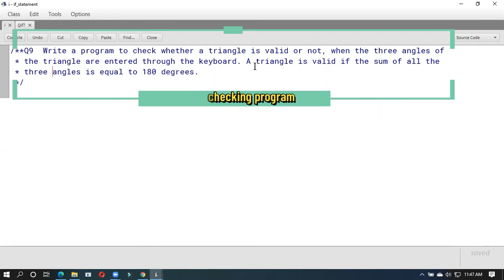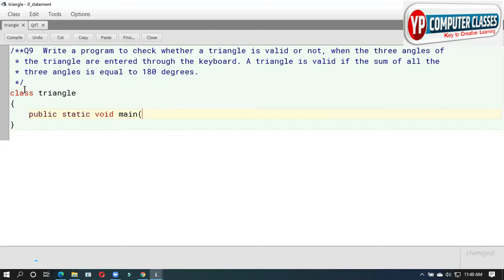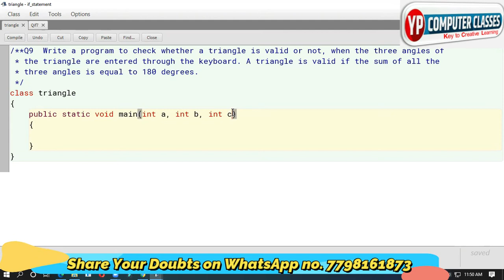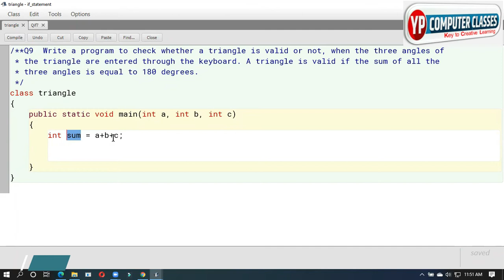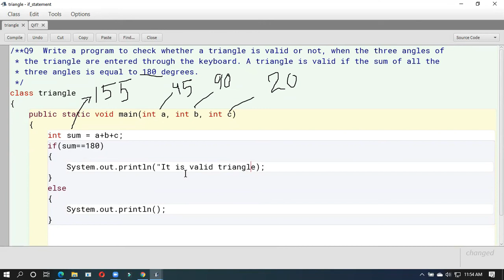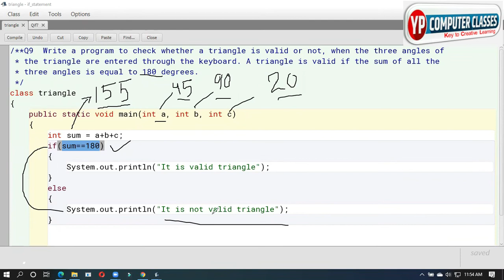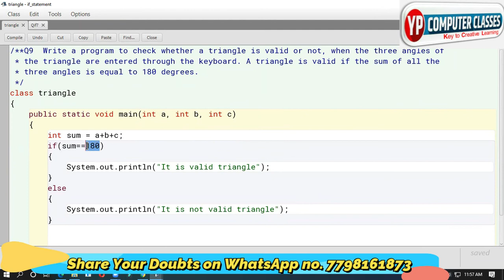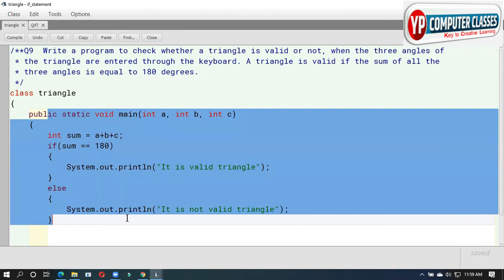Triangle Program in Java | WAP to check whether the triangle is valid or not | YP Computer Classes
WAP to check whether the triangle is valid or not | Triangle Program in Java | YP Computer Classes | icse computer

In this video I have explained triangle checking program in java.
here key point is i have provided live interaction with student like a live class. I hope you will enjoy this video and get needful information regarding program.
program is to be solved here
Q- Write a program to check whether a triangle is valid or not, when the three angles of the triangle are entered through the keyboard. A triangle is valid if the sum of all the three angles is equal to 180 degrees.